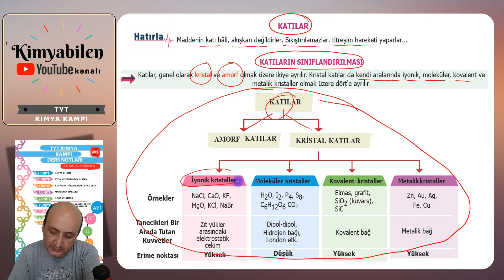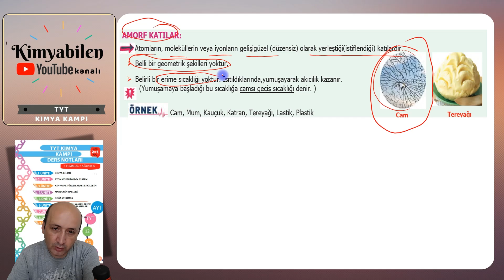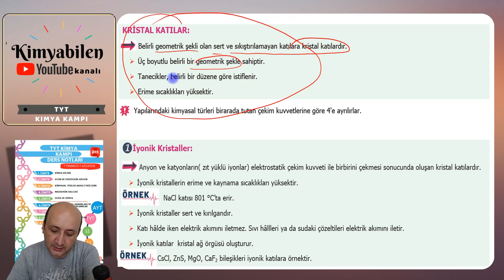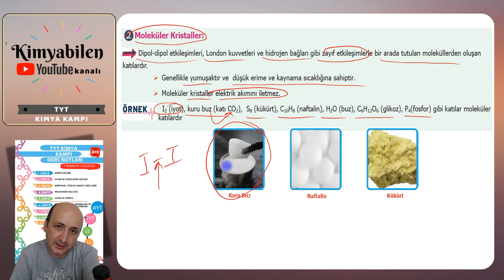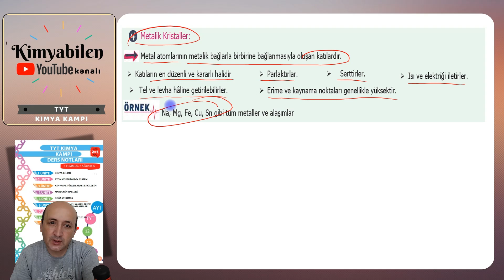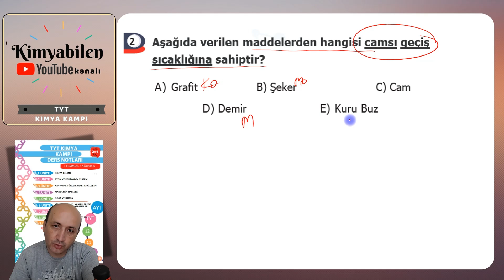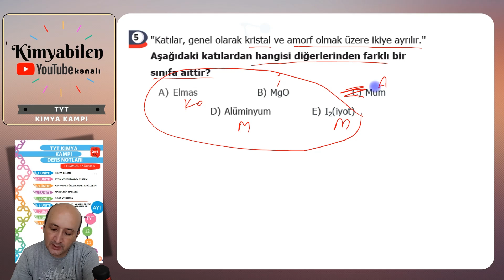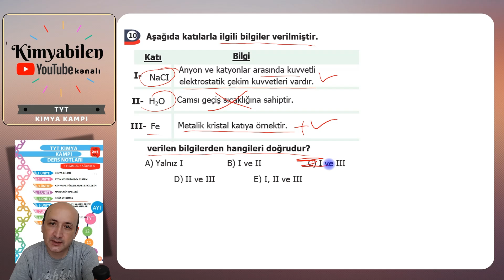KATILAR KONU ANLATIMI - TYT KİMYA KAMPI 2025 +PDF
2025 tyt kimya kampı konu anlatımı